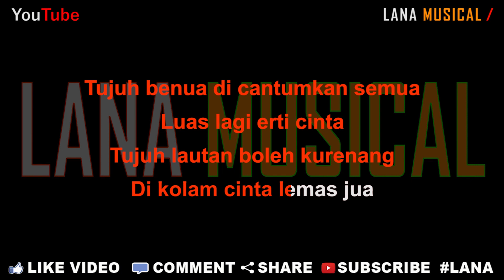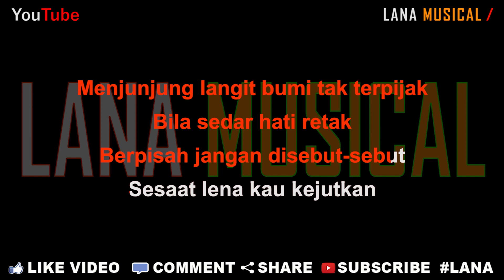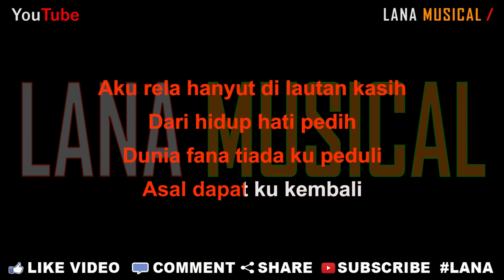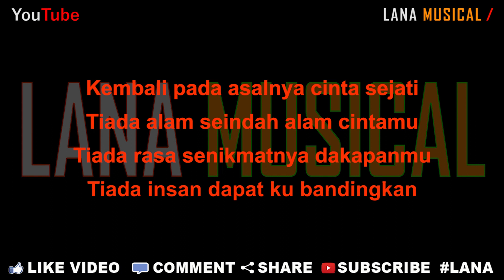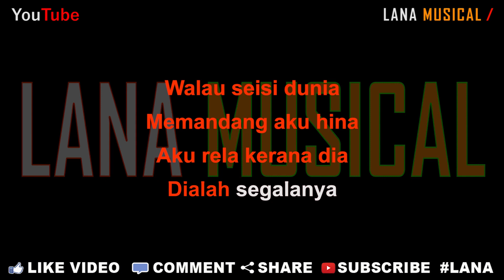Iklim - Dialah Segalanya [Karaoke] | LMusical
Originaly Song by :

- Title : Dialah Segalanya
- Artist : Iklim
- Songwriter :

♫ Lyrics ♫

Tujuh benua di cantumkan semua
Luas lagi erti cinta
Tujuh lautan boleh kurenang
Di kolam cinta lemas jua

Menjunjung langit bumi tak berpijak
Bila sedar hati retak
Berpisah jangan disebut-sebut
Sesaat lena kau kejutkan

Aku rela hanyut di lautan kasih
Dari hidup hati pedih
Dunia fana tiada ku peduli
Asal dapat ku kembali

Kembali pada asalnya cinta sejati
Tiada alam seindah alam cintamu
Tiada rasa senikmatnya dakapanmu
Tiada insan dapat ku bandingkan

Walau seisi dunia
Memandang aku hina
Aku rela kerana dia
Dialah segalanya